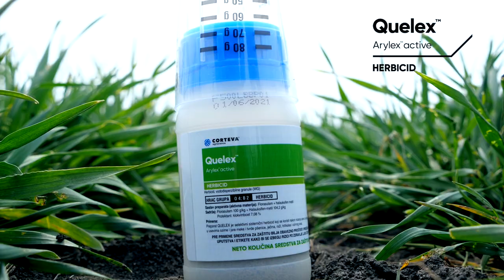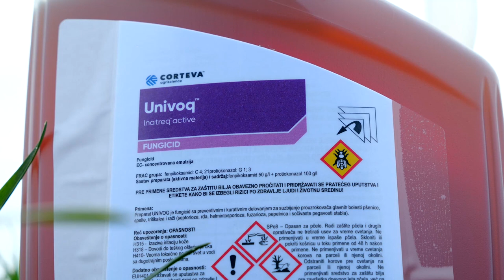Suzbijanje KOROVA i BOLESTI sa PRVIM tretmanom u PSENICI - U nasem ataru 938